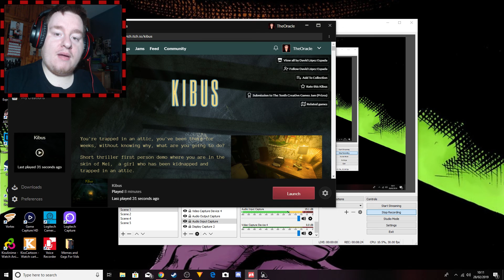TRAPPED IN A ATTIC! | Kibus Gameplay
well were trapped in a attic with no way out. welcome to a hooror game from the wonderful site of itch.io called kibus, apparently you are trapped in a attic for some reason and it is unexplained how so lets find out why we are in here shell we!.

Don't forget to donate to keep the channel going, anything helps as I'm mainly doing this for fun

Toodles